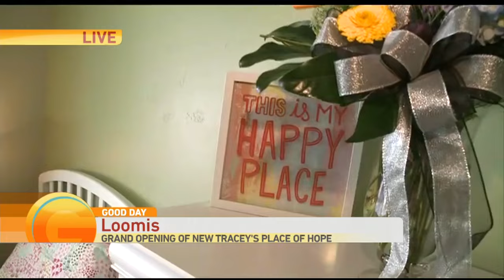Tracey's Place of Hope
We’re with Raiders legend Fred Biletnikoff and his wife Angela as they unveil the grand opening of a Loomis home for at-risk teenage girls.